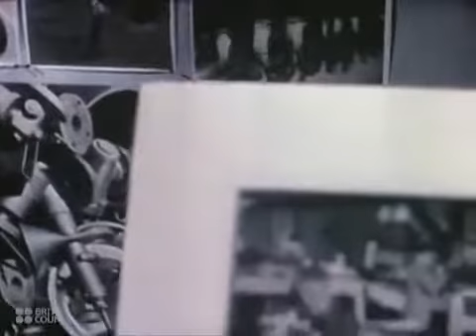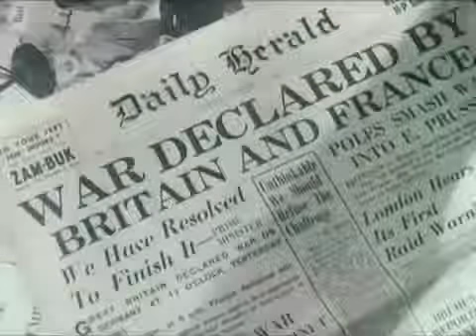British Council Film Collection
Looks at the processes involved in the manufacture of optical lenses. The highland sand mine featured is the Lochaline silica sand mine, which opened in 1940.

Britain during the 1940's.

Football as a true British institution; 'The Great Game' starts with schoolboys being taught by famous footballers, followed by extended footage of the Football .

The work of Trinity House, England's General Lighthouse Authority, and the life of a lighthouse-keeper. Trivia: The main character in this film, Bill Blewitt, was a .